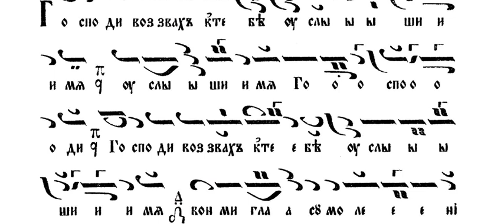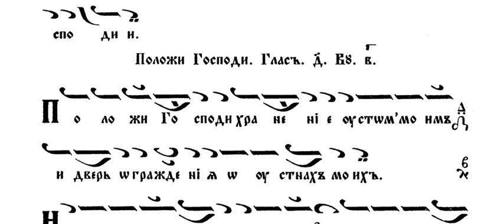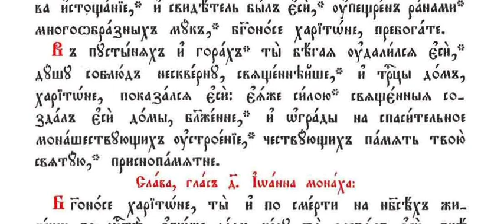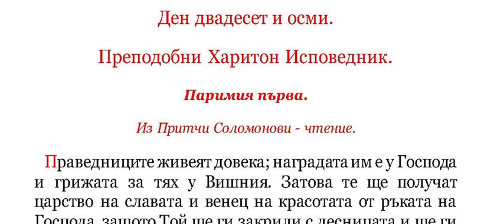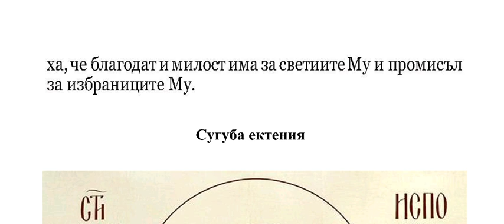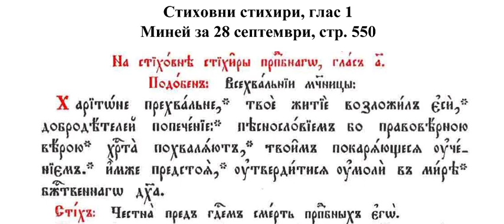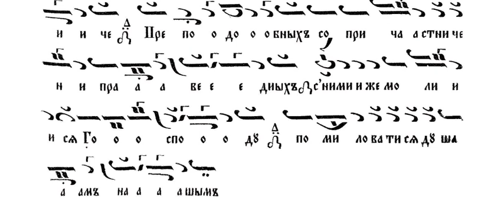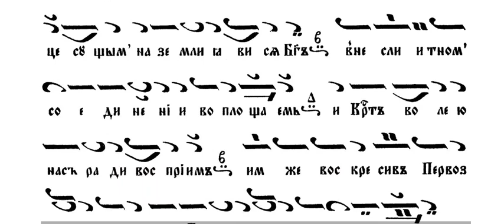Преп. Харитон Изповедник, Вечерня, 27.09.24